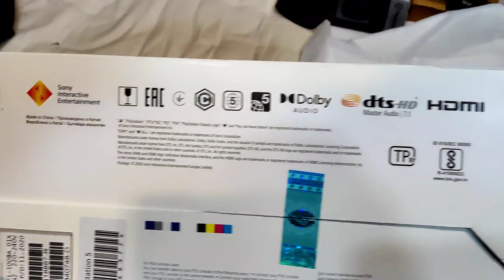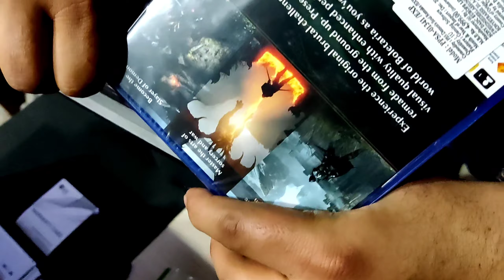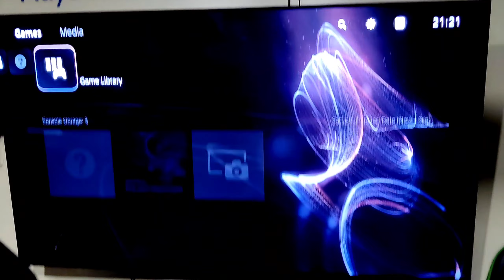ps5 unboxing quick indian unit